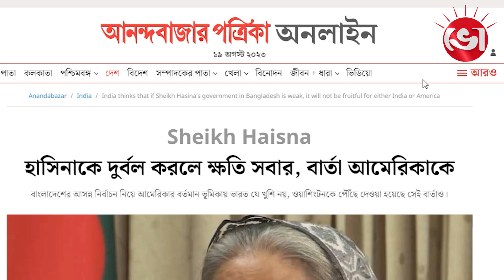শেখ হাসিনার পক্ষ নিয়ে যুক্তরাষ্ট্রকে যে বার্তা দিলো ভারত